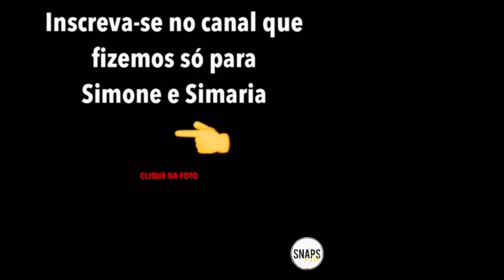Simone e Simaria - 05/12/2016 [snapchat: Simoneses/SimariaMendes]